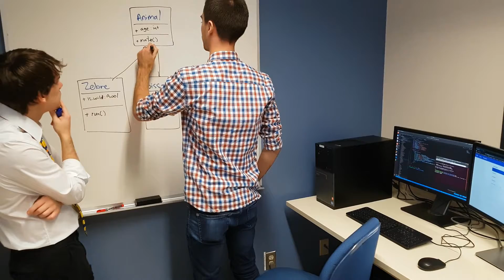Glassdoor For Us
Glassdoor for US est une plateforme web visant à aider les étudiants à faire des choix plus éclairés lorsque vient le temps de choisir leurs stages. Comme les offres de stage sont souvent très vagues et toutes semblables, nous avons constaté un besoin des étudiants de pouvoir partager et profiter de leurs expériences de stage avec toute la communauté étudiante.